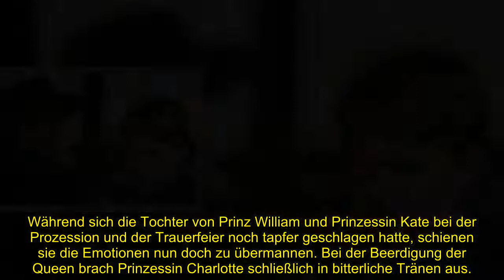Total aufgelöst: Charlotte weint bitterlich bei Beerdigung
Während der Beerdigung fing der Mini-Royal bitterlich an zu weinen und schien sich für einen kurzen Moment gar nicht mehr einkriegen zu können.